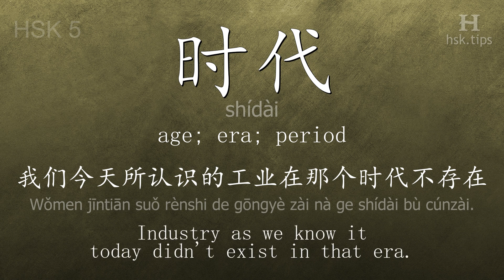Chinese HSK 5 vocabulary 时代 (shídài), ex.2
In this video the chinese character is from HSK level 5. And it is "时代", pinyin: "shídài", which means "age; era; period".
Listen to native mandarin speakers saying "时代" and the example: "我们今天所认识的工业在那个时代不存在。", it means "Industry as we know it today didn't exist in that era."